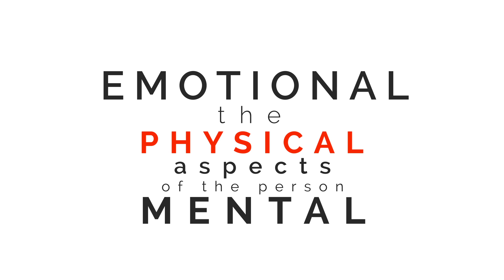Concordia University Ann Arbor – Haab School of Business Administration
Advance your career today with a business degree from Concordia University Ann Arbor's Haab School of Business!

Learn how a degree from CUAA can open new opportunities for you, and take your career to new heights.

Concordia University Ann Arbor is a Lutheran higher education community committed to helping students develop in mind, body, and spirit for service to Christ in the Church and the World.